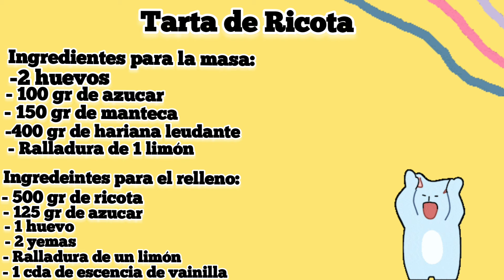Tarta de Ricota con Masa Casera 👌🏽Receta muy fácil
Tarta de Ricota | Receta casera y facil 👌🏽

Ingredientes para la masa:
- 2 huevos
-100 gr de  azucar
-150 gr de manteca
- 400 gr de harina leudante

Ingredientes para el relleno:
- 500 gr de ricota
-125 gr de azucar
- 1 huevo
- 2 yemas
- Ralladura de 1 limón
- 1 cda de escencia de vainilla